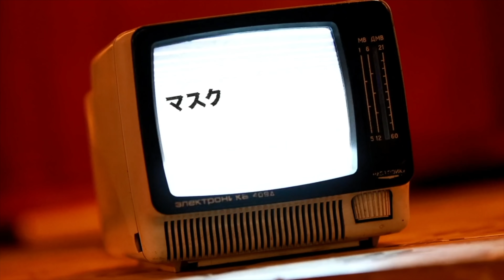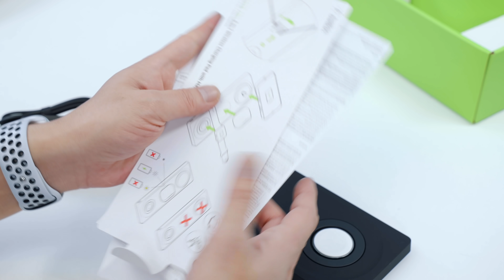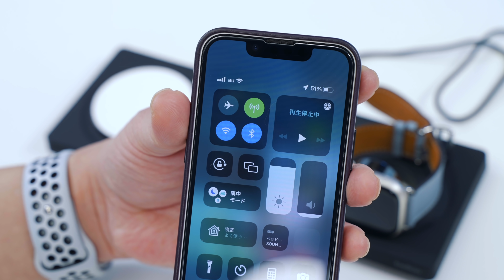【最新アイテム】iPhone 13もApple Watch 7もまとめて急速ワイヤレス充電！史上最強の充電ドック！belkin BOOST↑CHARGE PROを試す！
さすがbelkin。まさに最強の充電アイテムや！

・belkin BOOST↑CHRGE PRO
    3in1 Wireless Charging Pad with Magsafe

◯前回の動画
クリぼっちなんで自分でクリスマスプレゼントにめっちゃかっこいいモノを買いました。

●マルオおすすめ漫画
・幸せカナコの殺し屋生活

◯オススメiPhone 13 アクセサリー◯
　どんどん更新していきます！

・NIMASO iPhone 13用ガラスフィルム
iPhone 13 mini用：
iPhone 13/13 Pro用：
iPhone 13 Pro Max用：

・iFace Reflection
iPhone 13 mini用：
iPhone 13用：
iPhone 13 Pro用：

・ABSOLUTE LINKASE AIR iPhone 13シリーズ